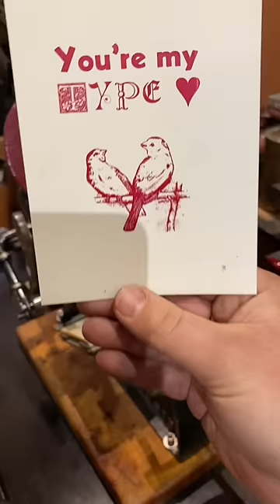If you watch this, you’re our type. Happy Valentine’s Day!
The text used is all individual letters of 36 point type that has been locked in the chase. Top line is Sans Serif font. The word “TYPE” is set in the following fonts from left to right: Cloister Initials, Crayonette, Old Dutch, and Cloister Black. The electrotype (copy of a woodcut) of the birds is from the Lewis Winter Collection and it was made 125-130 years ago.

This was printed in Pantone Rhodamine Red rubber base ink and was printed using a 3x5 Kelsey Excelsior tabletop printing press.